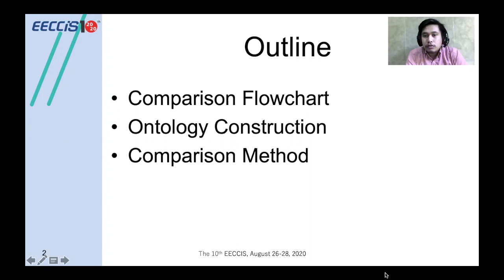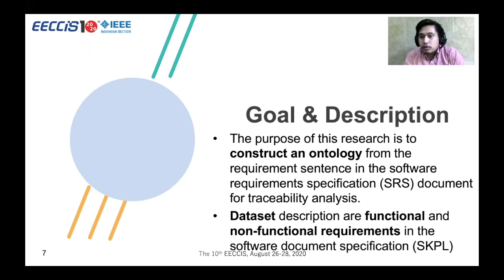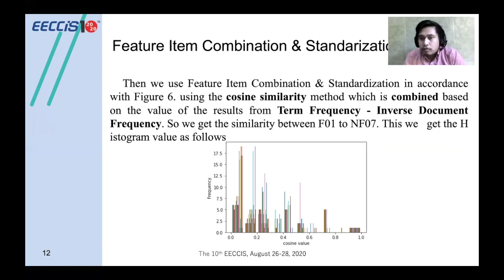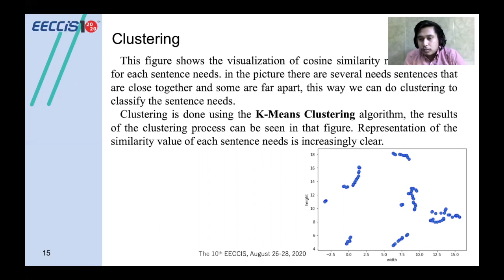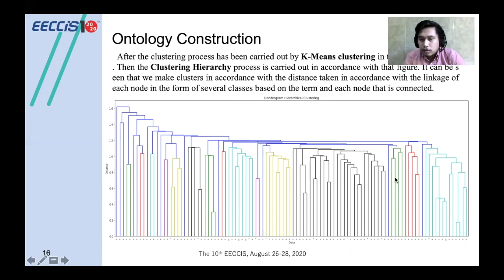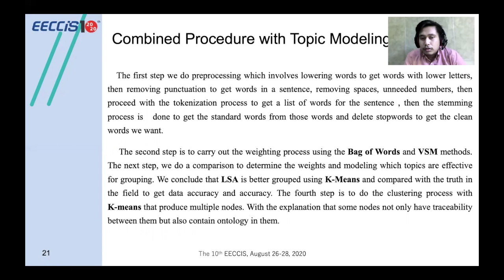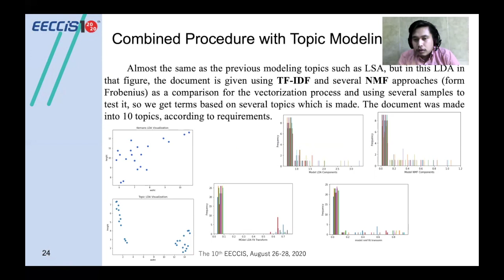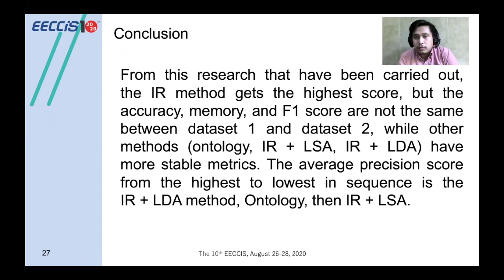Proceeding Conference EECCIS - Brawijaya University 26 Agustus 2020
Berikut ini video Proceeding Conference yang saya akan ikuti guna mendapatkan pengalaman & paper IEEE seputar Comparative Studies of Several Methods for Building Simple Traceability & Identifying The Quality Aspects of Requirements in SRS Documents